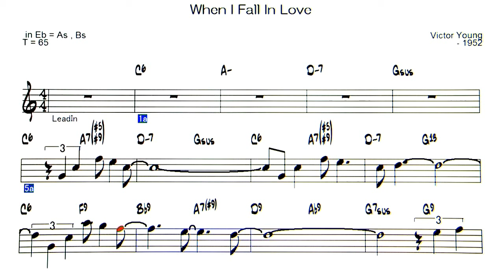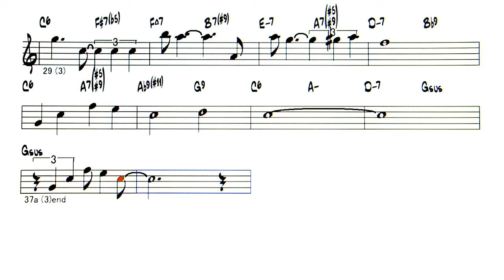When I Fall In Love - Backing Track ( in Eb = As , Bs )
When I Fall In Love ( by Victor Young - 1952 )
◎Upload list